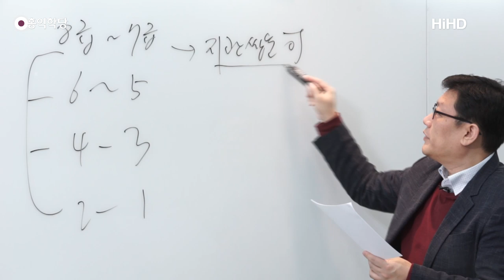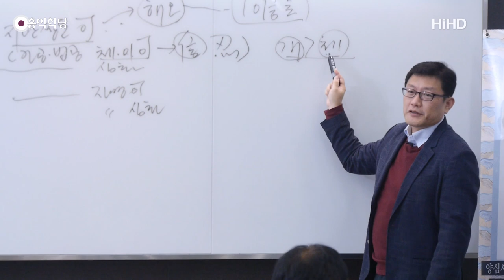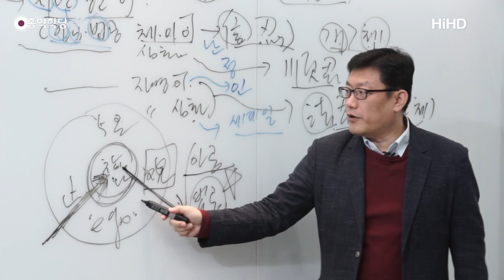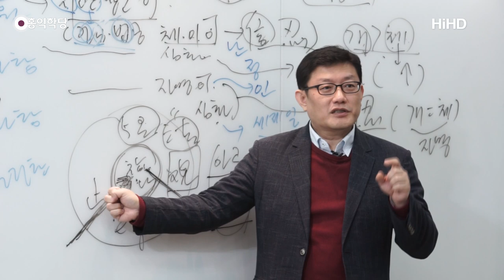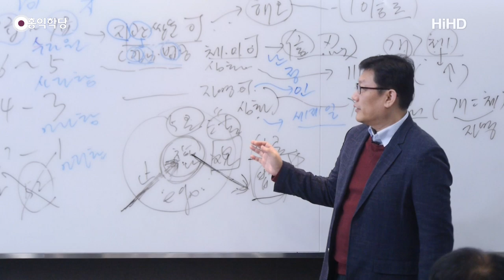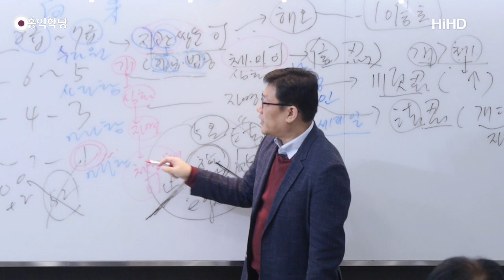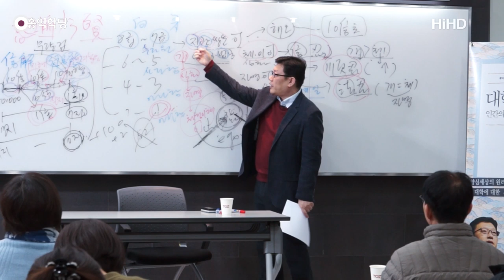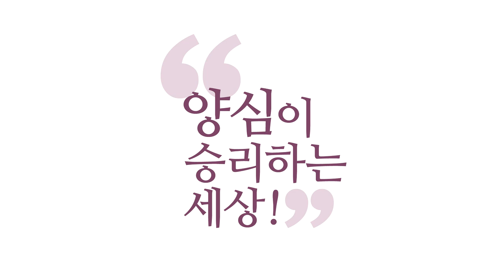[홍익학당] 윤홍식의 대승보살의 길을 밝히다 22강